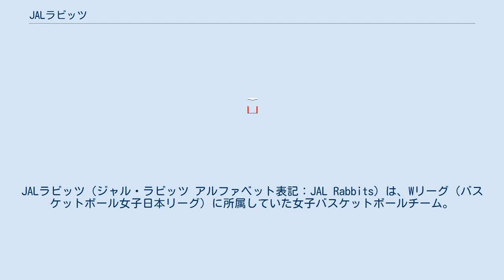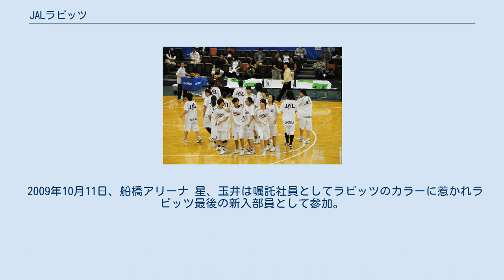JALラビッツ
JALラビッツ（ジャル・ラビッツ アルファベット表記：JAL Rabbits）は、Wリーグ（バスケットボール女子日本リーグ）に所属していた女子バスケットボールチーム。
現在、Wリーグに所属する新潟アルビレックスBBラビッツの前身となったチームである。
 チーム所在地は、東京都品川区。
母体企業は日本航空。
客室乗務員などの同社社員が、選手及びコーチとして所属している。
 日本航空の会社更生法適用に伴い、バスケットボール部の今後についても注目されたが、2010年3月2日、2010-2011年シーズンを以てチームを廃部することを発表した。
また、同年には羽田空港近隣の体育館も閉鎖され、ラストシーズンの練習拠点は成田第3ハンガー体育館に移転した。
移転に伴い一部選手は練習拠点が近いエバラヴィッキーズに移籍した。
 2011年2月20日対アイシン戦に100-69で勝利し44年の歴史に幕を閉じた。
 廃部発表後、日航及びWJBL関係者がチーム譲渡へ向け20社以上交渉し、10月1日に新潟アルビレックスBB（bjリーグ所属）のスポンサーでもあるNSGグループがJALラビッツを譲り受けることで基本合意に達した。
なお、2011-12シーズンから新チームが引き継いでWリーグに参加する。
2011年4月1日に、NSGグループに譲渡される。
荒順一ヘッドコーチと選手5名は新チームに移籍し、残る選手7名とトレーナー・マネージャーは会社に残留するなどして引退となる。
 2011年5月17日、新チーム名は「ラビッツ」を継承し、「新潟アルビレックスBBラビッツ」とすることが発表される。
元日航の5人に加えて大卒新人3人が加わる。
選手はNSGグループ職員として勤務に就く。
 2009年10月11日、船橋アリーナ 星、玉井は嘱託社員としてラビッツのカラーに惹かれラビッツ最後の新入部員として参加。